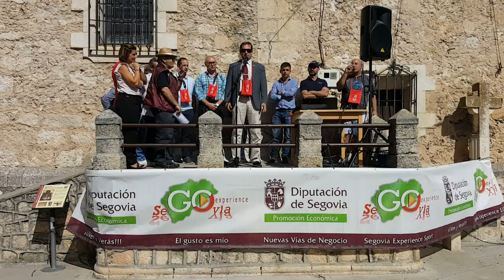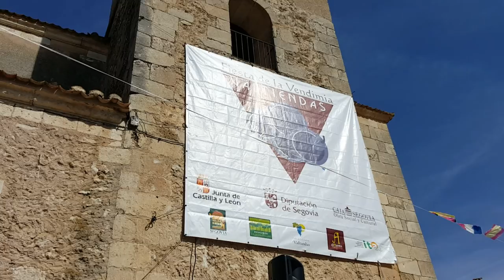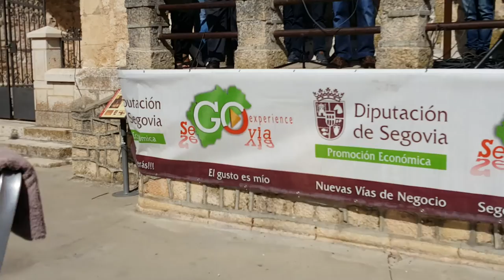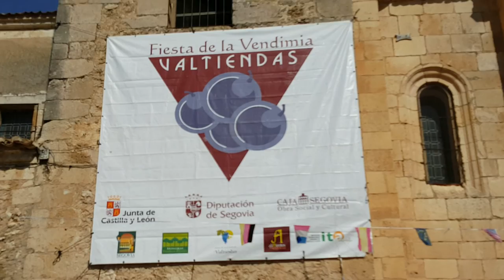Valtiendas, el pueblo segoviano donde corrían ríos de vino, celebra con éxito la Vendimia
Cuentan los lugareños que en Valtiendas, cuando llegaba la nueva vendimia, por sus empinadas calles corrían ríos de vino para hacer hueco en las decenas de bodegas que salpican el pueblo.